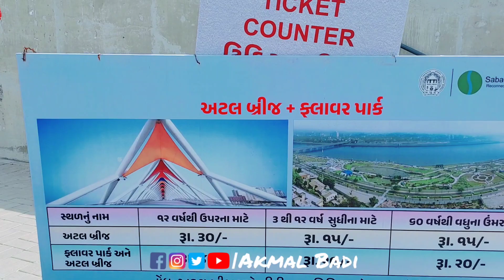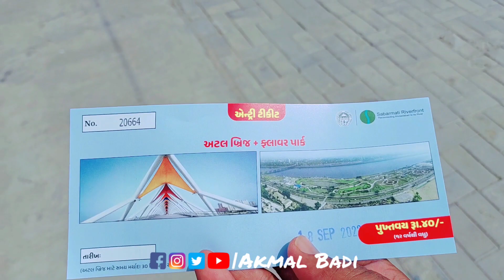Atal Bridge Ahmedabad, Famous Foot Over Bridge Ahmedabad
Address :- Atal Foot Over Bridge, Sabarmati Riverfront Walkway W, Old City, Narayan Nagar Society, Kocharab, Paldi, Ahmedabad, Gujarat 380007

Me Akmal Badi Aap Sabhi Ka Sawagat Karta Hu Hamari Yt Channel Pe Agar Aap Ko Meri Video's Achi Lagti He To Like Share Or Comment Karte Rahiye Or Aap Ka PAYAR Aese Hee Barsate Rahe

Thanks You Viewer